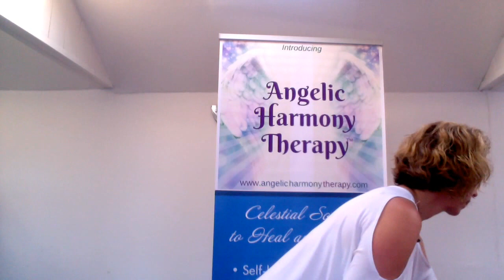Light Language, Elohim and Seraphim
A celebration of light language and sound with the healing vibrations of the Elohim and Seraphim.